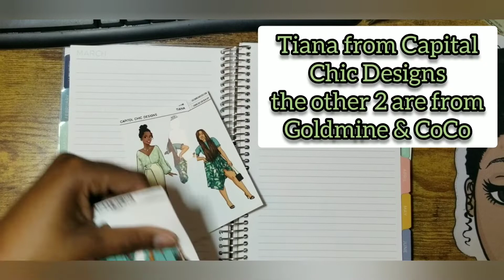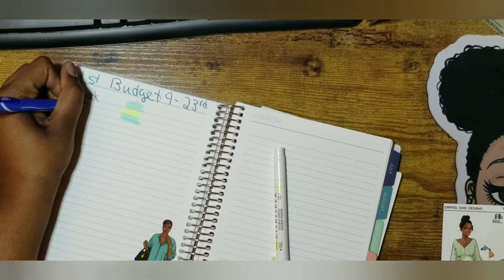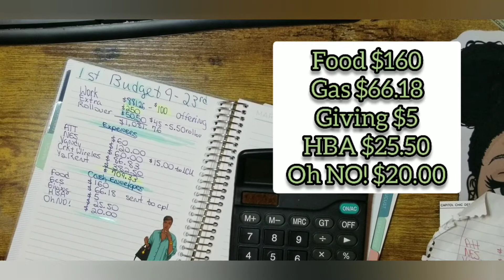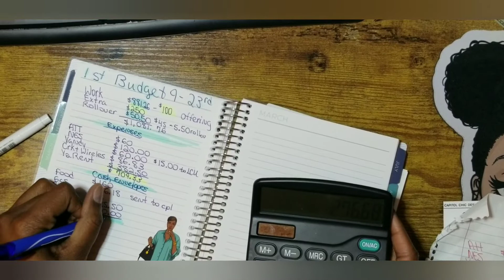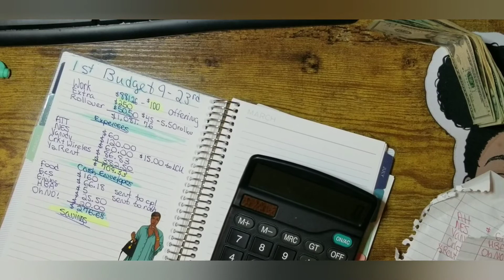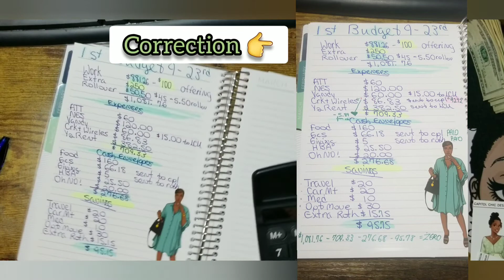March 2022 Budget By Paycheck 1 | Budget With Me | Budget Plan With Me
In this video I just wanted to do a little bit of a planwithme for my first paychecktopaycheck budget for March. I hope you all are having a great day so far. Lets go ahead and do this budget video.
First I'm going over my income, offering amount, biweekly expenses and savings for savings accounts.

Stop 🛑 by the comment section to say hi.